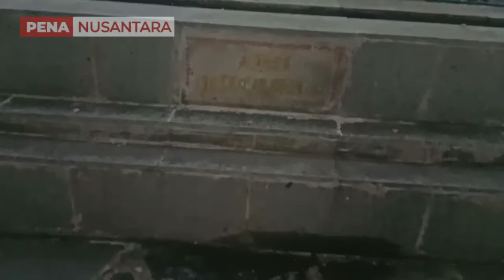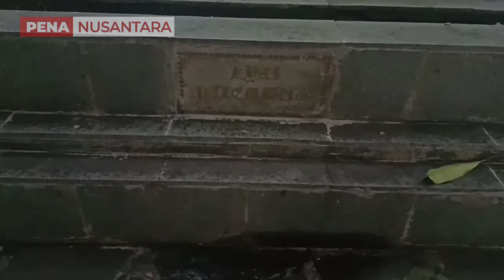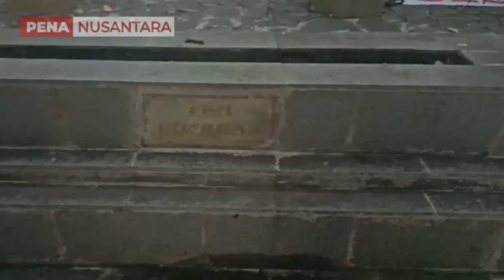ULAMA SUMATERA YANG MENJADI SAHABAT RAJA PERTAMA ISLAM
Sahabat pena sekalian, semoga selalu dalam lindungan Allah SWT. Aamiin.

Beliau adalah termasuk salah satu sahabat dan pengawal Sultan Fattah, raja pertama Demak Bintoro. simak video ini untuk menambah wawasan anda. dan jangan lupa untuk ikut mendukung channel ini dengan klik tombol like dan subscribe nya. terimakasih.